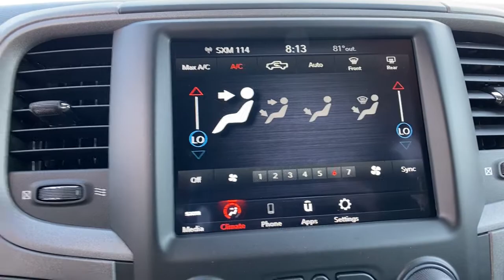2021 Ram 1500 Classic Orlando FL, Central Florida, Winter Park, Windermere, Clermont, FL M0837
Bright White Clearcoat New 2021 Ram 1500 Classic available in Orlando, Florida at Orlando Dodge. Servicing the Central Florida, Winter Park, Windermere, Clermont, FL area.
2021 Ram 1500 Classic Tradesman - Stock#: M0837 - VIN#: 3C6RR6KG6MG576663

Orlando Dodge
4101 W. Colonial Dr

Recent Arrival!2021 Ram 1500 Classic Tradesman 3.6L V6 24V VVT RWD 8-Speed Automatic Bright White ClearcoatTHIS VEHICLE INCLUDES THE FOLLOWING FEATURES AND OPTIONS: Electronics Group (8.4 Touchscreen Display and Google Android Auto), 17 x 7 Steel Wheels, 3.21 Rear Axle Ratio, 40/20/40 Split Bench Seat, 4-Wheel Disc Brakes, 6 Speakers, ABS brakes, Active Grille Shutters, Air Conditioning, AM/FM radio, Black Exterior Mirrors, Brake assist, Center Hub, Compass, Delay-off headlights, Driver door bin, Dual front impact airbags, Dual front side impact airbags, Electronic Shift, Electronic Stability Control, Exterior Mirrors w/Heating Element, Front anti-roll bar, Front Armrest w/3 Cupholders, Front Center Armrest, Front wheel independent suspension, Fully automatic headlights, Heated door mirrors, Heavy Duty Vinyl 40/20/40 Split Bench Seat, Low tire pressure warning, Manual Adjust Seats, Occupant sensing airbag, Outside temperature display, Overhead airbag, Overhead console, ParkView Rear Back-Up Camera, Passenger door bin, Power door mirrors, Power steering, Power windows, Radio data system, Radio: Uconnect 3 w/5 Display, Rear anti-roll bar, Rear Folding Seat, Rear seat center armrest, Rear step bumper, Remote USB Port - Charge Only, Rotary Shifter-Black, Speed control, Storage Tray, Tachometer, Tilt steering wheel, Tip Start, Traction control, Variably intermittent wipers, and Voltmeter.FAMILY OWNED AND OPERATED FOR OVER 42 YEARS! WE OFFER MARKET BASED PRICING, PLEASE CALL TO CHECK ON THE AVAILABILITY OF THIS VEHICLE. WE WILL BUY YOUR VEHICLE, EVEN IF YOU DO NOT BUY OURS!! OPEN 7 DAYS A WEEK TO SERVE YOU. All prices plus Tax, Tags, and Dealer Fees. Prices do not include Dealer installed options. Residency restrictions apply. Incentives included in the above price are:$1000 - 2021 RAM National Retail Bonus Cash 21CMA1. Exp. 03/31/2021 $1000 - Southeast Retail Bonus Cash SECMA1. Exp. 03/31/2021 $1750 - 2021 National Retail Consumer Cash 21CM1. Exp. 03/31/2021 $500 - National 2021 Bonus Cash 21CMA. Exp. 03/31/2021 $750 - Chrysler Capital 2021 Bonus Cash 20CM5. Exp. 03/31/2021